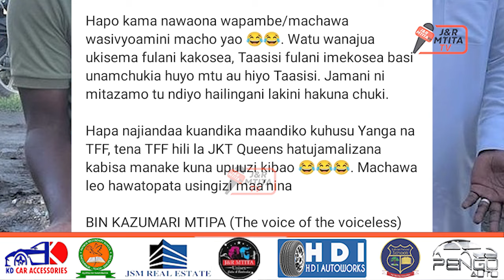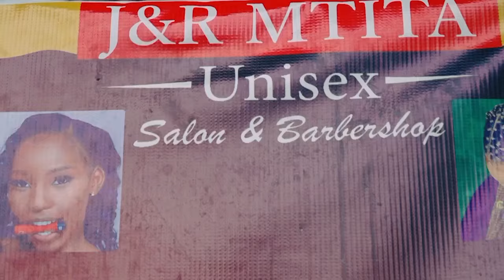TAZAMA ALICHOKISEMA JEMEDARI ALIPOKUTANA NA RAIS WA YANGA/"MACHAWA SASIVYOAMINI HAWATAPATA USINGIZI"